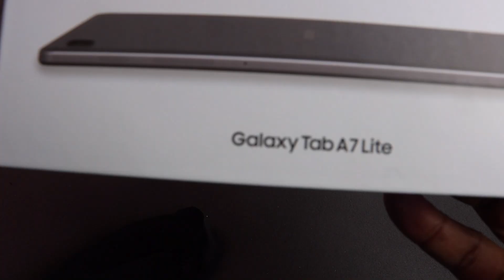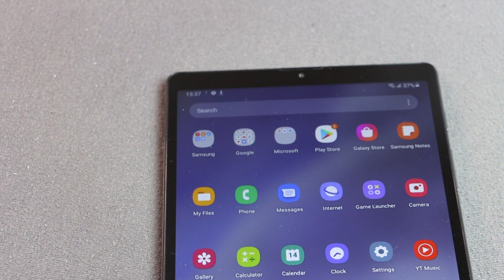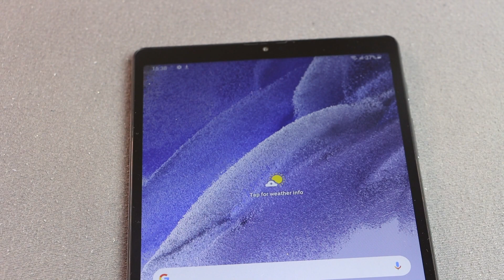Unboxing SAMSUNG TAB A7 LITE lte